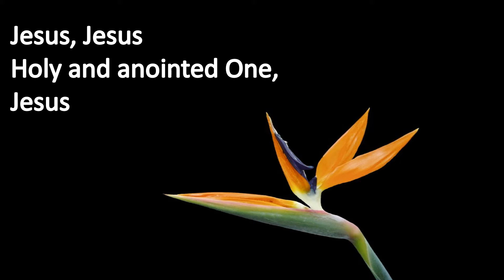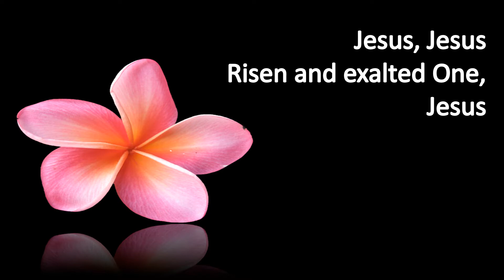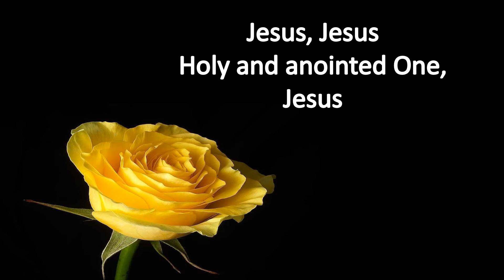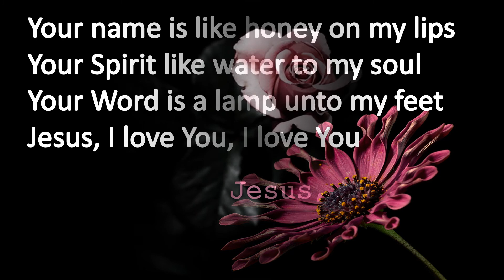Holy And Anointed One